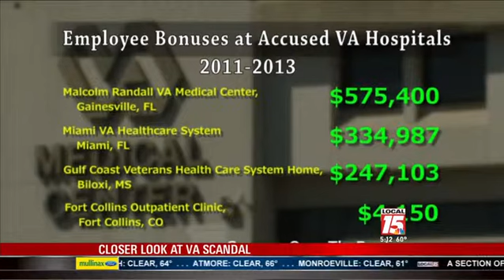House Votes to Give Head of VA More Power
House lawmakers have voted overwhelmingly to give the head of the Veterans Affairs more firing power. It's the latest development in the ongoing VA scandal.

The bill would give VA Secretary Erick Shinseki the authority to remove or demote senior hospital executives. This comes amid growing allegations of misconduct, including treatment delays and preventable deaths at some VA hospital.

For some, the Veterans Administration scandal draws new attention to a longtime system-wide problem.